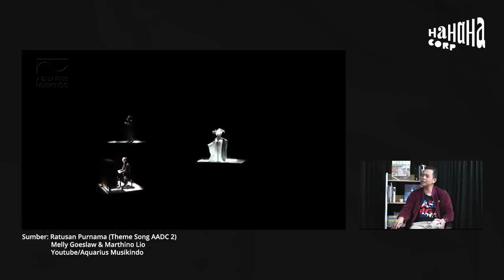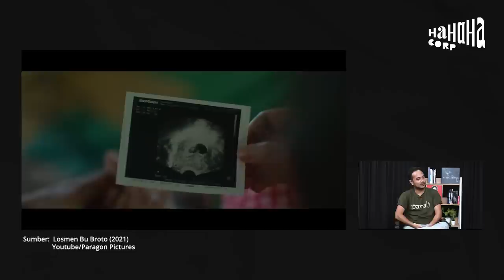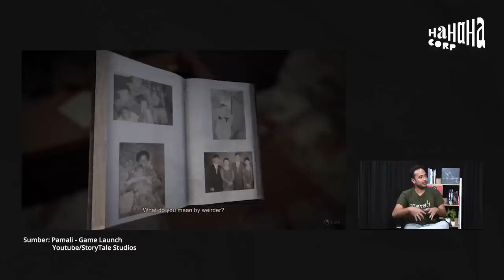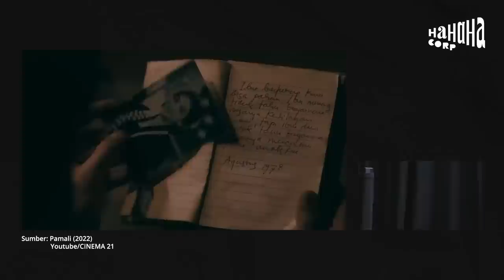Marthino Lio: Pernah Di-casting Pake Kamera Mati - IN-FRAME w/ Ernest Prakasa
Senin dan Rabu, di YouTube "HAHAHA TV".

IF E34 Marthino Lio
00:00 Highlights
00:51 Chapter 1: Pernah Casting Film Tapi Cam-nya Nggak Dinyalain
04:06 Chapter 2: Wafda, Ride-or-Die Buddy: Awalnya Ribut Di Futsal!
05:02 Chapter 3: Dapet Tawaran Casting Karena Dekat Dengan Tim Wardrobe
07:08 Chapter 5: Kapok Terlalu Selektif dalam Proyek
08:18 Chapter 6: Lebih Suka Jadi Second Lead: “It’s About The Function of The Role”
08:56 Chapter 7: Set “Cinta Bete” yang Menggambarkan Drama: “The Land speaks!”
11:15 Chapter 8: Menjadi Aktor sebagai Bentuk Terapi
14:11 Chapter 9: Pengen jadi Marinir, Kesampaian di “Kadet 1947”
17:19 Chapter 10: Tantangan Orang yang Tidak Penakut Saat Ambil Film Horor
24:11 Chapter 11: Sinopsis “Pamali”
24:48 Chapter 12: Punya Sertifikat Bladesmith!